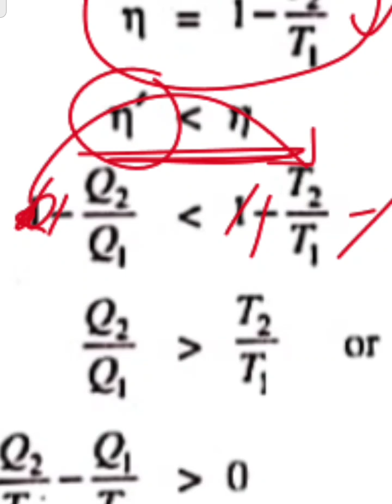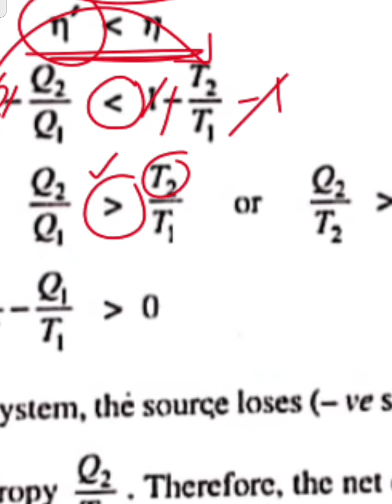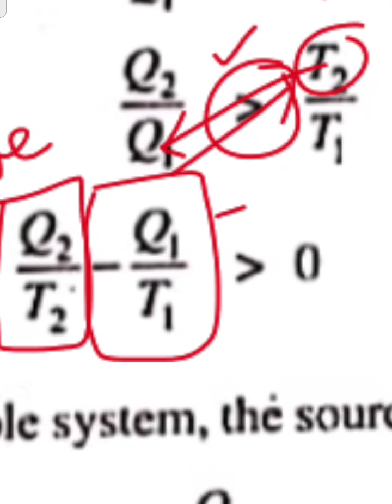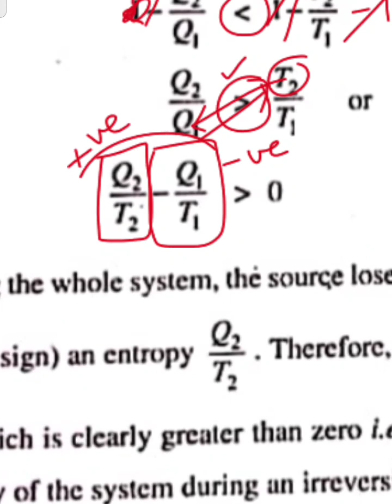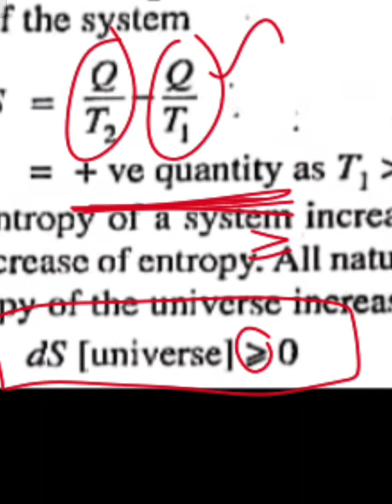Principle of Increase of Entropy/B.Sc Physics/Univ. of Madras/Sem 2/Unit 5